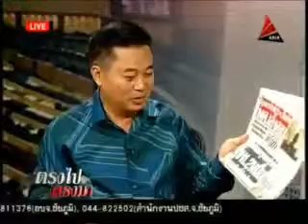2 ตรงไปตรงมา 19 06 56